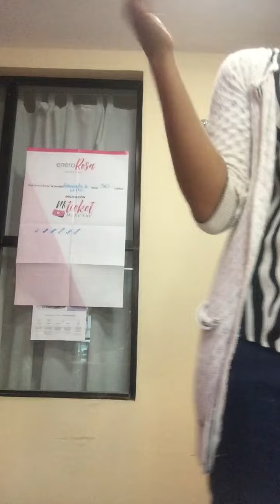Como te enamoras de Mary Kay ??